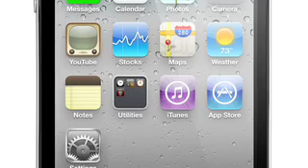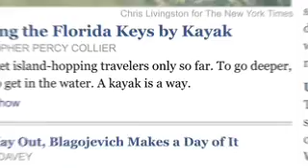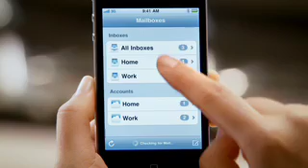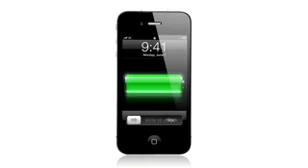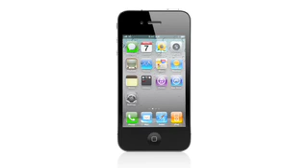iPhone 4 features, design, processor, battery life, camera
Apple's iPhone 4 will be available on June 24, 2010 in the United States. Pre-order can be made starting June 15, 2010.

The Apple iPhone 4 is Apple's latest iPhone and includes a pretty impressive feature set including:

    * iPhone 4.0 (iOS4)
    * 960x640 pixel screen
    * 5-megapixel camera with autofocus and flash, 5x digital zoom
    * Proximity, light and camera light sensor
    * HD video
    * 32GB flash storage
    * 6x axis motion sensing for gamers
    * HSUPA